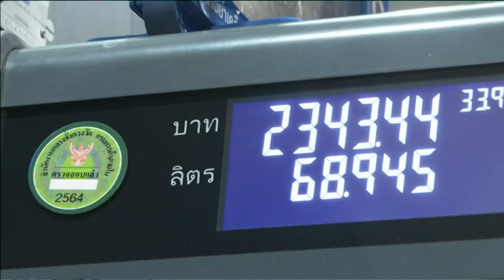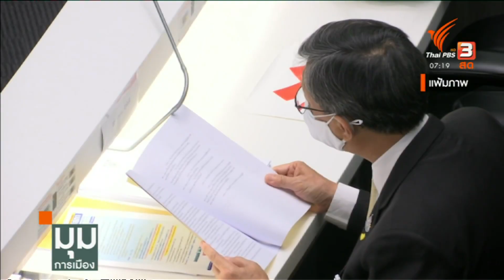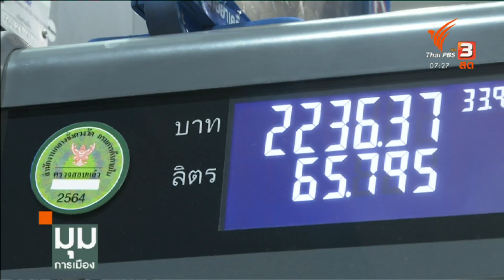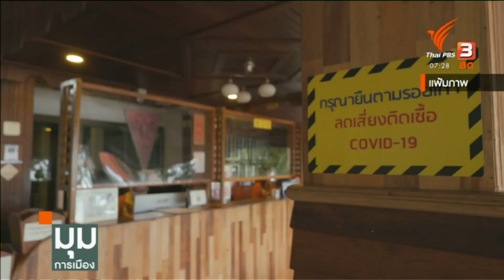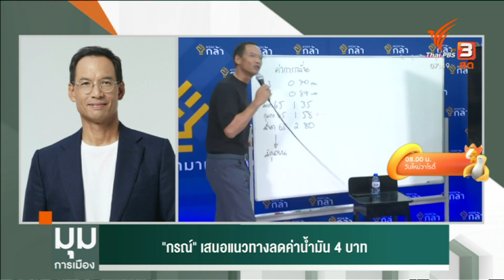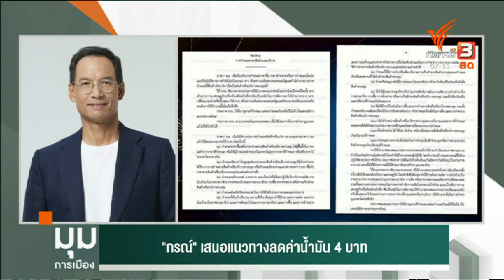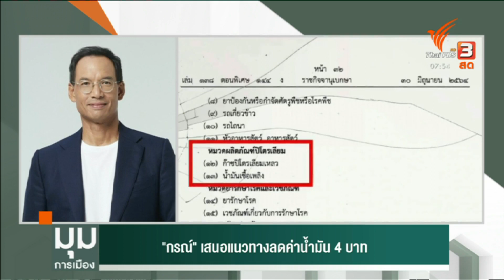มุมการเมือง | 21 มิ.ย. 65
รายการมุมการเมือง ประจำวันอังคารที่ 21 มิ.ย. 65